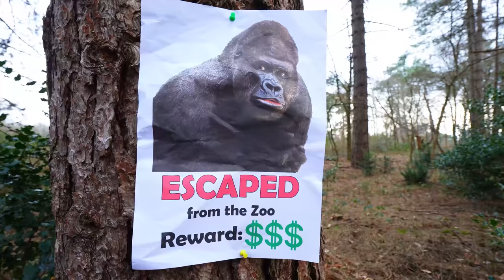Amelia, Avelina and Akim adventure in the forest